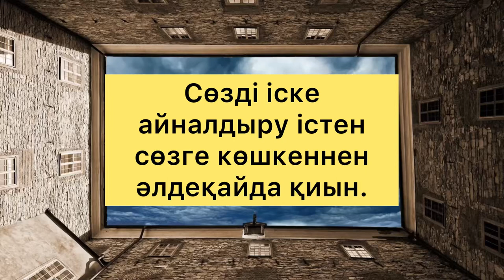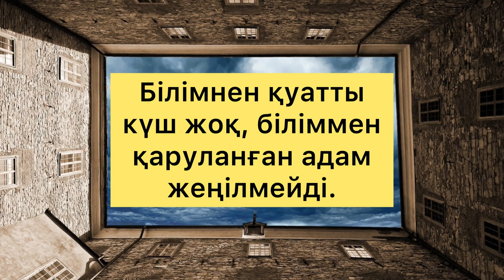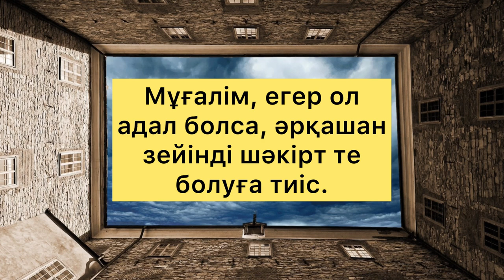МАКСИМ ГОРЬКИЙДІҢ НАҚЫЛ СӨЗДЕРІ/ мотивация/даналы сөз